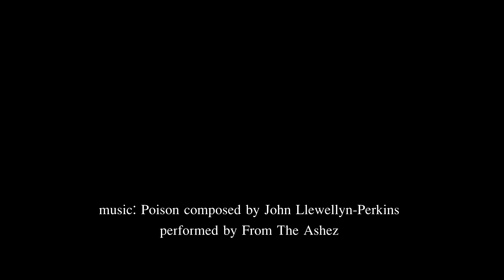Ecocide in context of Herefordshire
Happening before the very eyes of the county while it sleeps. Fortunately some of us are awake.
Polly Higgins explains what Ecocide is to Amanda Martin, while we show recent corporate and council attempts to hoodwink the public, saying for instance that Grafton Wood is worthless scrubland then dismissing it from their statements to the core strategy, while it was not properly surveeyed in fact. You won't find bluebells anywhere in September in UK. Clearly an attempt at deception. .